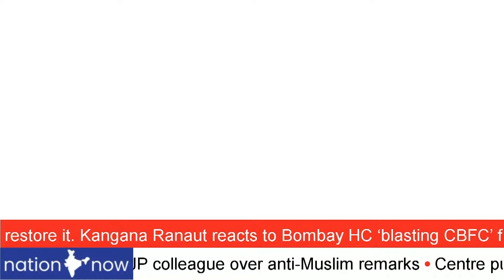modi - TRIPURA PEACE ACCORD | 10000 TRIPURA INSURGENTS GIVE UP ARMS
modi  - TRIPURA PEACE ACCORD
10000 TRIPURA INSURGENTS GIVE UP ARMS
MODI-PEACE IN NORTH EAST
NLFT SIGNS PEACE DEED
RAM MADHAV- PDP-NC WITH TERRORISTS
THEY WANT TERROR BACK IN J&K
rahulgandhi - J&K WILL BRING STATEHOOD
LG BEHAVING LIKE KING
RAHUL GANDHI- BJP POLARIZING COUNTRY
PROMOTING HATRED & VIOLENCE
RAHUL GANDHI- MODI ANTI KISAN
74% WANT MSP FOR KISAN
aap - MANISH SISODIA SHIKSHA KRANTIKARI
JANSABHA IN HARYANA
sisodia - BRING BEST EDUCATION IN HARYANA
FREE BIJLI, HOSPITALS, MOHALLA CLINICS
AAP- MISUSE OF CENTRAL AGENCIES
OPPOSITION BEING TARGETED
MODI-SHASHAKHT KISAN 7 YOJANAS
SANCTIONED BUDGET 14235 CRORES
MODI- 4 CR HOUSES TO HOMELESS
GAVE THEM MISSION IN LIFE
MODI- JANMANN MISSION
REACHING OUT POOREST OF POOR
RAHUL GANDHI- VOICE  OF THE PEOPLE
WE PROTECT LOKTANTRA
RAHUL GANDHI- JAATI JANGANNNA
JITNI ABADI UTNA HAQ
RAHUL GANDHI- BAAGIDAARI KITNA HAQ
DALIT, BACKWARD, ADIVASI, OBC
AAP - HARYANA YATRA
DEVELOPMENT AGENDA, NO FUNDS SHORTAGE
AAP - GAREEB KALYAN SCHEMES
INTRODUCED BY KEJRIWAL
AAP- WHEELS OF DEVELOPMENT
WILL TURN FAST, WALK WITH KEJRIWAL
AMIT SHAH-BJP LARGEST PARTY
MOST VIBRANT IN THE WORLD
AMIT SHAH-  BJP IS PARTY OF WORKERS
KARYAKARTA PRAN AUR AATMA HAI
BJP-PM MODI IS PRADHAN SEVAK
MODI SABKE LIYE AADARSH HAI
RAHUL GANDHI-RSS AGAINST JAATI JANGANNANA
AGAINST DALIT, BACKWARD, ADIVASI
RAHUL GANDHI- WHO IS SUPPORTING ICICI
SEBI CHAIRMAN TOOK MONEY FROM ICICI
RAHUL GANDHI -MODI NAFRAT KI RAJNEETI
CONGRESS IS MOHABBAT KE DUKAAN
AAP - NYAY KA TARAZU BIGGER
ENSURE JUSTICE TO ALL
AAP - KEJRIWAL HAS BEEN WORKING
WILL CONTINUOUSLY WORK
SISODIA- MY WORK  MY ENERGY
ARE THE HOPES OF POOR & DOWNTRODDEN
MODI- MAHARASHTRA WITH VIKSIT BHARAT
KEPT ECONOMIC PACE
MODI- JUDICIARY MOVE FAST
CITIZEN FIRST, DIGNITY FIRST, JUSTICE FIRST
MODI-102 VANDE BHARAT
3 TRAINS TAMIL NADU KARNATAKA UP
RAHUL GANDHI- CRIMES AGAINST WOMEN
MODI GOVT FAILS
MAHILA CONGRESS PROTEST NAGPUR
MEHENGAAI, CRIMES, RESERVATIONS
MVA JODE MARO ANDOLAN
DAMAGE  CHATRAPATI STATUE
AAP- MVA JODO ANDOLAN
MAHAYUTI SPREADING HATRED
AAP- LOKTANTRA HAS BECOME LOOT-TANTRA
BJP CORRUPTION FLORISHES
AAP- NO BJP ACTION PLAN
WILL LOSE MISERABLY
MODI-APLOLOGISE CHATRAPATI SHIVAJI MAHARAJ
CHATRAPATI ARADHYA DEV
MODI- THOSE WHO ABUSED SAVARKAR
HAS NOT APOLOGIZED
MODI- VADHAVAN PORT PALGHAR
76000 CR INVESTMENT
MODI-VADHAVAN PORT
LARGEST CONTAINER PORT
RAHUL GANDHI-MODI APOLOGY
NOT ENOUGH, CHATRAPATI INSULT
RAHUL GANDHI-SACK CM
SACK BOTH DY CM
RAHUL GANDHI- WOMEN SECURITY
86 RAPES EVERYDAY
RAHUL GANDHI- NO JOBS
BANKING, FINANCE, INSURANCE, HOSPITALITY
MODI - 3 CR LAKHPATI DIDI'S
2 MONTHS 11 LAKH LAKHPATI DIDI'S
MODI- J&K ART 370 ABROGATION
LADAKH ON DEVELOPMENT PATH
MODI- AWAS YOJANA SUCCESS
MAXIMUM WOMEN BENEFICIARIES
RAHUL GANDHI-JAATI JANGANNANA
MOOD OF NATION 74% WANTS CASTE CENSUS
RAHUL GANDHI WITH KASHMIRI WOMEN
UNDERSTANDING THEIR TRAVIALS & TRIBULATIONS
RAHUL GANDHI-GIRL CHILD NOT SECURE
CRIME AGAINST WOMEN ARE ON THE RISE
AAP -WILL FIGHT  ELECTIONS
MUMBAI VIDHAN SABHA SEATS
AAP-  CRIMES AGAINST WOMEN
BADLAPUR DELAY STRONG ACTION
AAP- LADKI BAHEEN  COPY
NO INDUSTRIAL BOOM IN MAHARASHTRA
AAP -FREE EDUCATION FOR GIRLS
YATRA OUTREACH PROGRAM